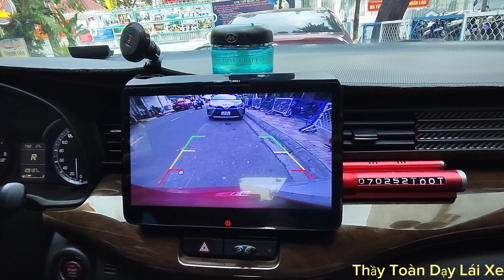Học và dạy bổ túc cho lái mới có nhiều cảm xúc lắm. kèm lái cho một anh lái mới trên xe số tự động